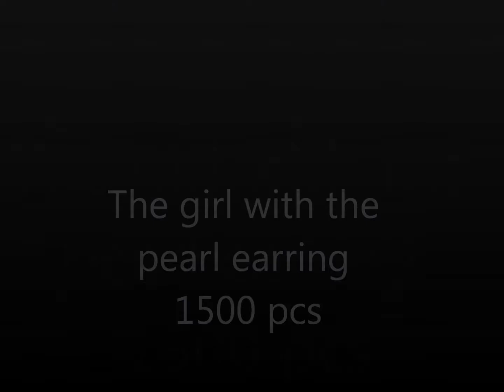the girl with the pearl earring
1500 pcs puzzle